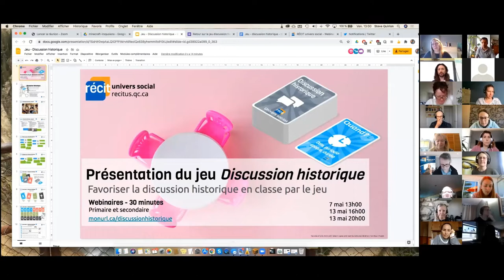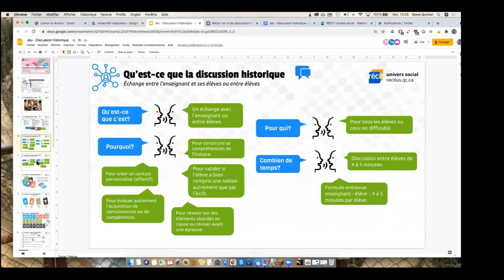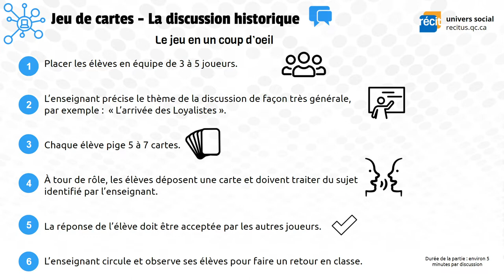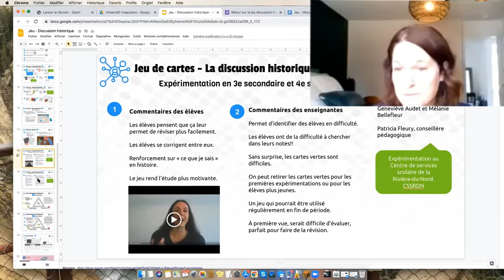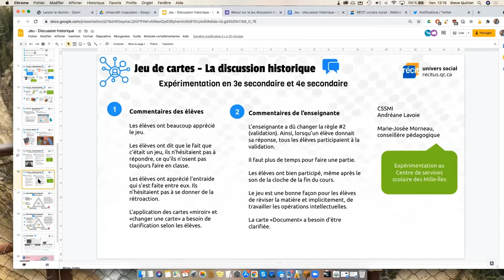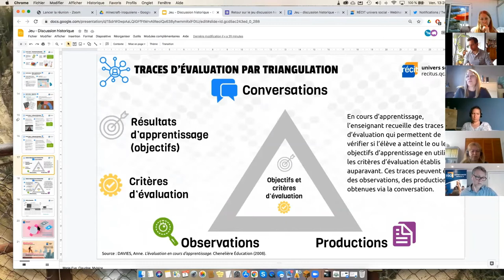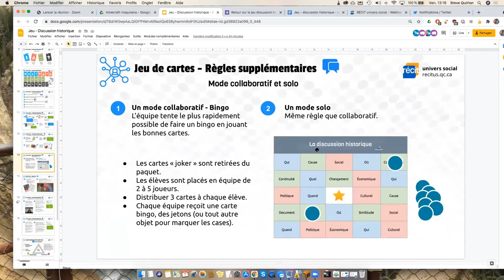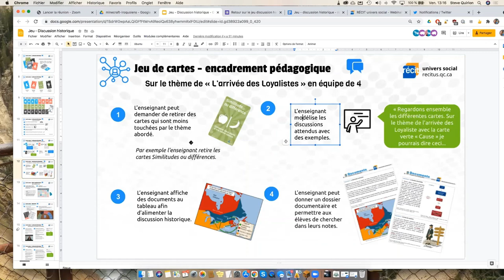Le jeu Discussion historique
Ce webinaire de 30 minutes a pour objectif de présenter le jeu Discussion historique. Un jeu de cartes qui vise à favoriser la discussion historique en classe. C'est une façon ludique de parler d'histoire en classe. Présentation des règles du jeu et de son expérimentation en classe.

1:41 Pourquoi et comment faire la discussion historique
7:36 Le jeu de cartes « Discussion historique »
15:30 L'expérimentation de la discussion historique
20:42 La discussion historique et la triangulation
27:09 Questions et échanges sur la discussion historique
35:27 Conclusion